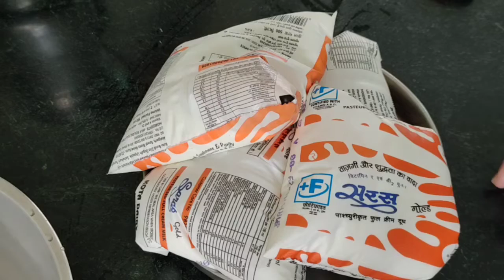मथुरा वृंदावन की प्रसिद्ध माखन लस्सी और लस्सी के लिए गाढ़ा दही परफेक्ट तरीकेसे जमाना सीखे।